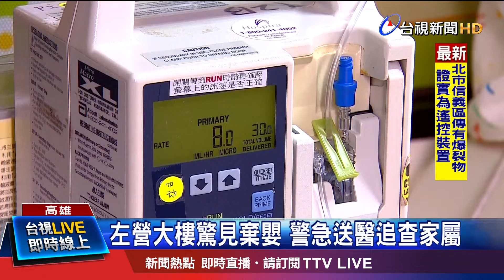男嬰左腳踝擦傷臍帶未斷裹POLO衫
又傳出有狠心父母惡意棄嬰！高雄市左營區兩名國中生，在翠峰路一棟大樓，發現一名剛出生沒多久的男嬰，被人用衣物包裹放在角落，警方獲報趕到現場，發現這名男嬰的臍帶還沒掉落，疑似有被燒斷的痕跡，幸好送醫後健康狀況良好，沒有大礙，警方目前正調閱監視器畫面，要揪出這對狠心父母。